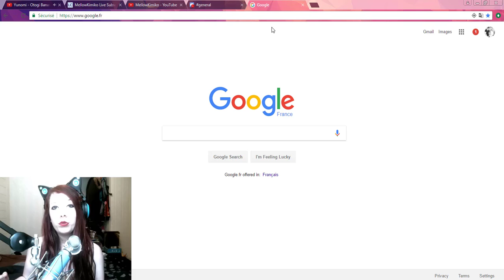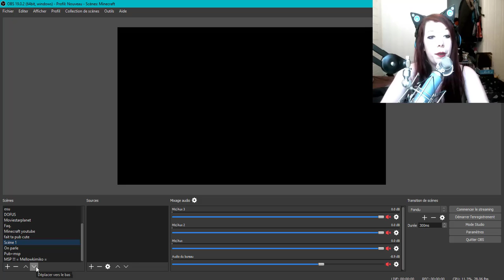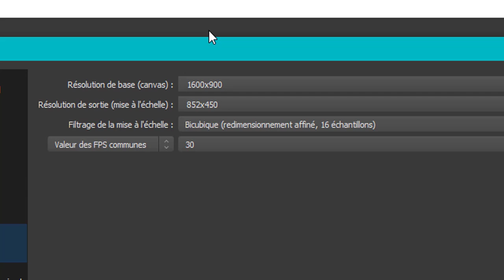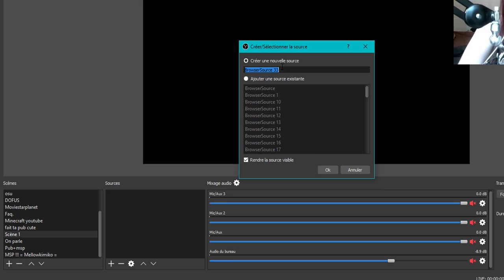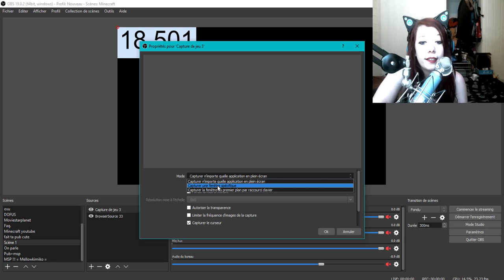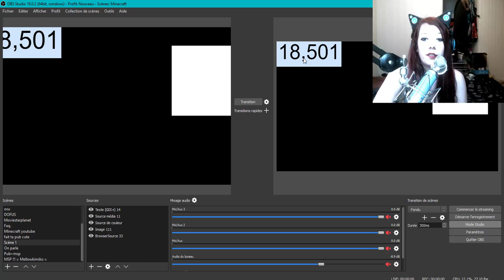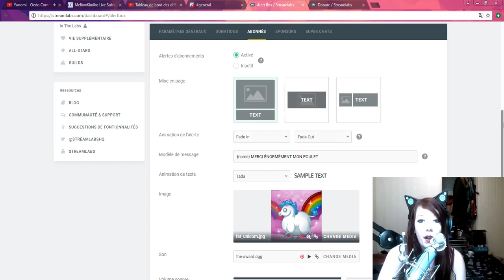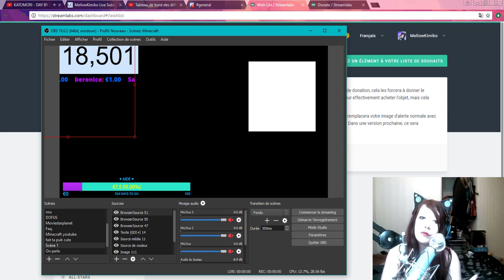TUTO OBS - FAIRE UN BEAU LIVE AVEC ALERTE ABONNEMENT - DONS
LES QUESTIONS QUI REVIENNENT SOUVENT :
Prénom : Amandine
âges : 18 ans
logiciel de capture video : camtasia studio ou Caméra panasonic
logiciel de montage : camtatsia studio, sony vegas , filmora
- Msp: XxMellowPinkuxX
- msp : x kita x
- msp : littlemellowkimiko

- skype: x-missdidoune-x